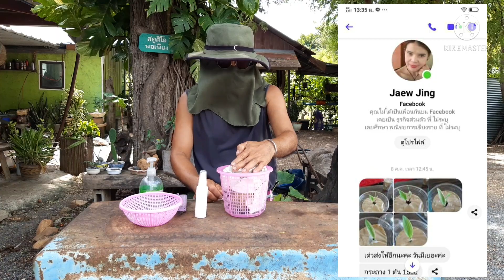กล้วยตานีด่างแกะกล่องตรงปกหรือจกตา